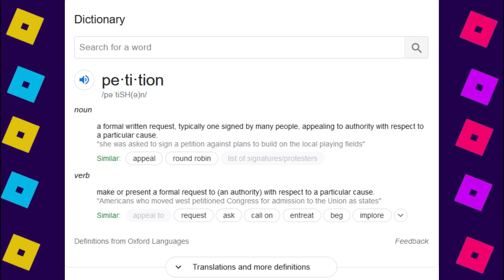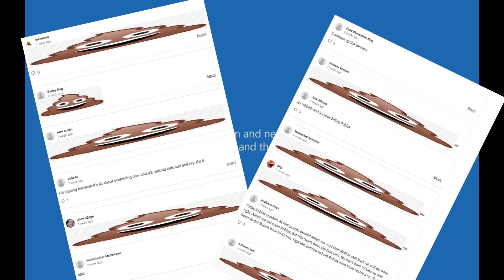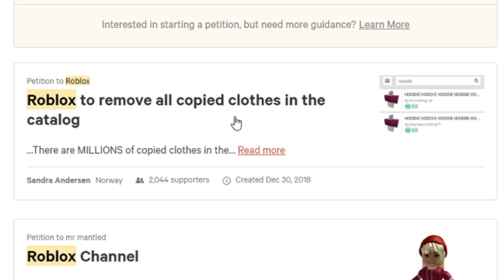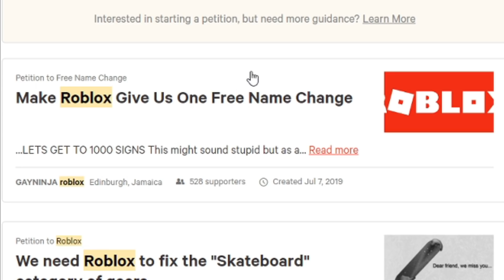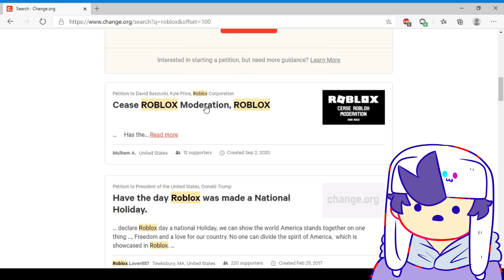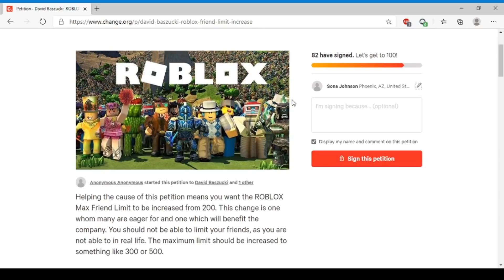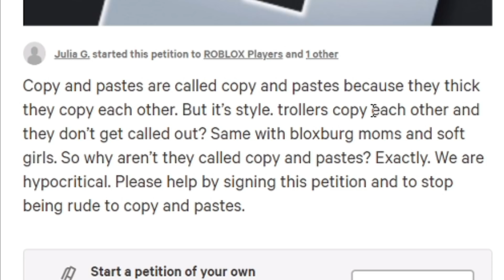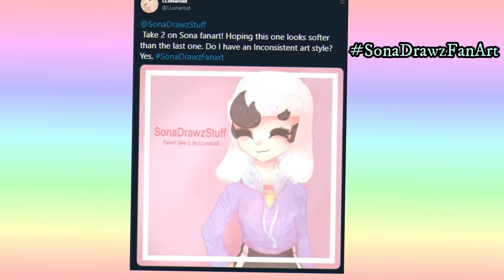ROBLOX PETITIONS ARE GETTING OUT OF HAND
MUSIC I USED:

The Cascades - E's Jammy Jams
Sour Tennessee Red - John Deley and the 41 Players